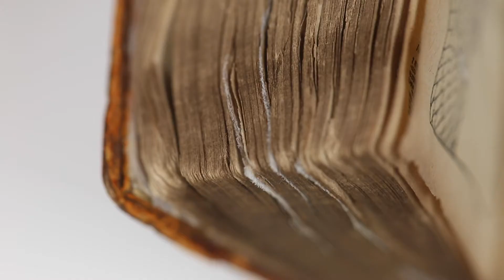La restauration d'archives - Mundaneum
Rencontre avec Gaëlle Chevalier qui réalise un stage en restauration de documents dans notre centre d'archives... Rigueur, passion et patience !